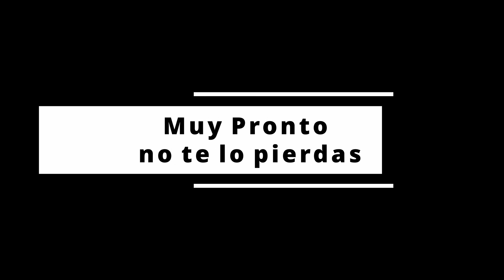Ultimátum Time to Fight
Sin duda una de las mejores veladas que se pueden disfrutar en la Costa del Sol, esta vez el Ultimatum Time to Fight es en El Cartujano, un fantástico lugar, y una organizacion buenísima, con unos cruces apasionantes que no te dejaran indiferente.